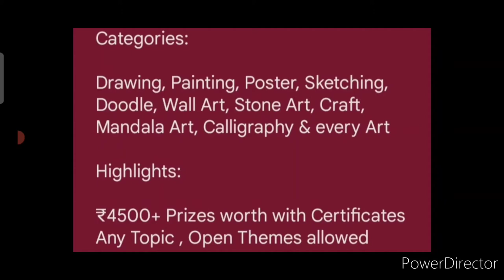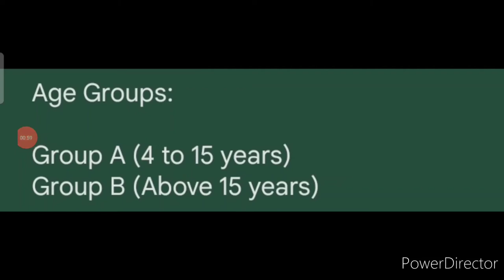OMG😱4500+ Prizes🏆🥇Drawing Painting Craft Poster Zentangle Mandala Sketch💥Online Art Competition 2022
3 Best A4 size Drawing books set in affordable amount